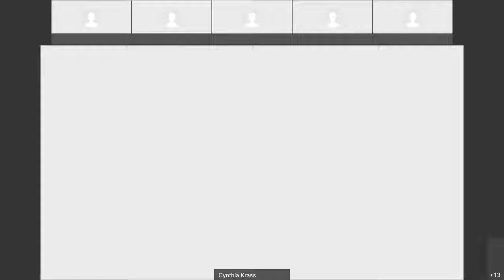Capital Finance Community Task Force - March 2, 2022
CALL TO ORDER: 0:00
APPROVAL OF MINUTES: 1:55
PUBLIC COMMENTS: 2:15
AGENDA ITEMS
Review Draft Recommendations Report: 5:30?
Discuss Recommendations with Mayor Pauly: 1:02:45
ADJOURNMENT